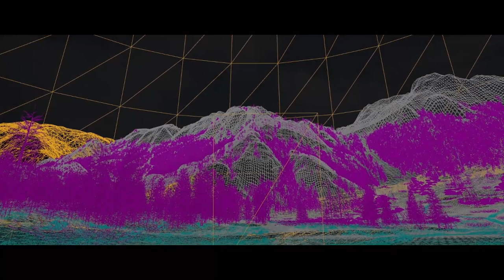Video produkce v Unreal Engine (Jaro Atry WS Backstage)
This is not a tutorial, just a behind-the-scenes video. I do not plan to make any tutorials in the future.